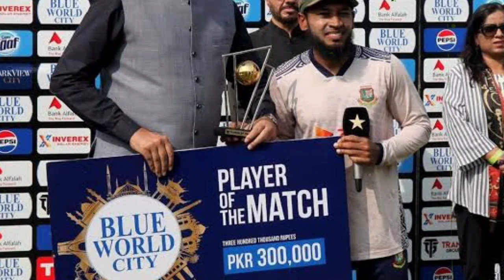বাংলাদেশের ঐতিহাসিক জয়ে যত রেকর্ড | পুরস্কারের অর্থ বন্যার্তদের দান করে দিলেন মুশফিক-লিটন BAN vs PAK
🔹 ID - iamasadreal